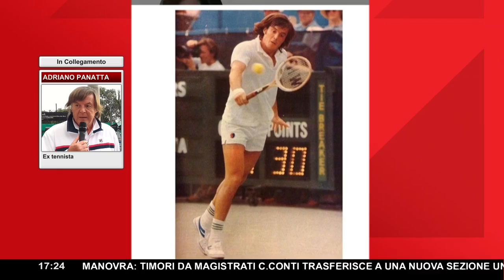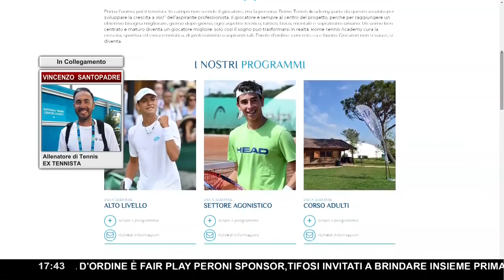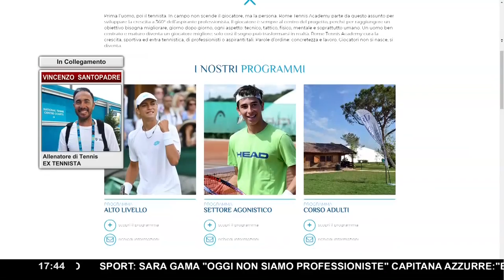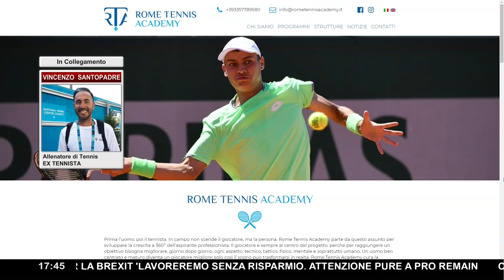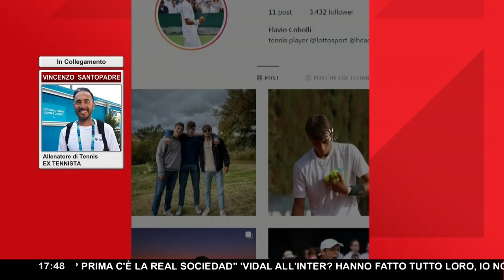Matteo Berrettini, il campione che non si aspettava di diventare campione ► L'intervista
Il tennis italiano oggi porta il nome di Matteo Berrettini. Numero otto al mondo, ha conquistato tre titoli ATP in singolare (l'italiano più giovane a realizzare l'impresa) sulle quattro finali disputate, e due titoli su tre finali in doppio. Insieme ad Andreas Seppi e Lorenzo Sonego, è l’unico italiano ad aver vinto un torneo ATP su erba.

In un solo anno ha conquistato i vertici del tennis mondiale, un giocatore in grado di migliorarsi a vista d’occhio, partita dopo partita, sia tatticamente che tecnicamente. Un ragazzone di 23 anni e di 1 metro e 95 che non si pone limiti e che lavora per raggiungere vette sempre più alte.

Abbiamo intervistato Matteo Berrettini nella puntata di 'Food Sport'. Insieme a lui altri due ospiti d'onore, l'allenatore Vincenzo Santopadre e la stella del tennis italiano Adriano Panatta.